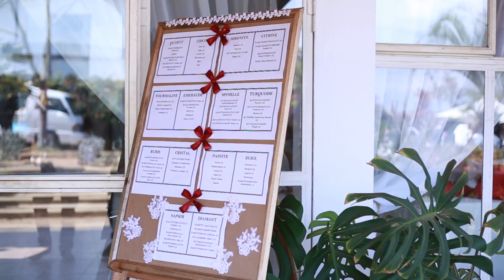Mariage Ravo&Haingo Trailer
Mariage Ravo & Haingo
Septembre 2019
Highlights vidéo
Vidéo by Unimage

Téléphone: + 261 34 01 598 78